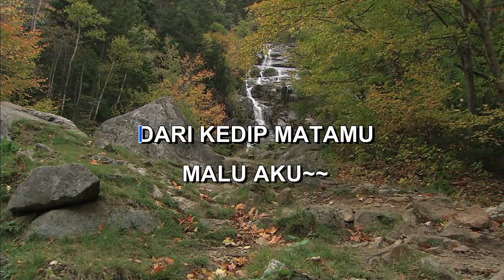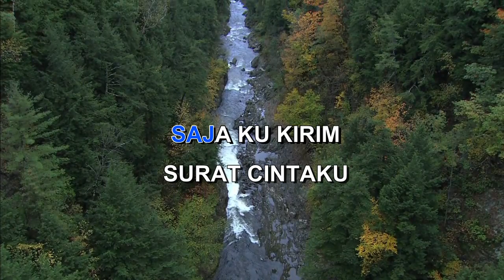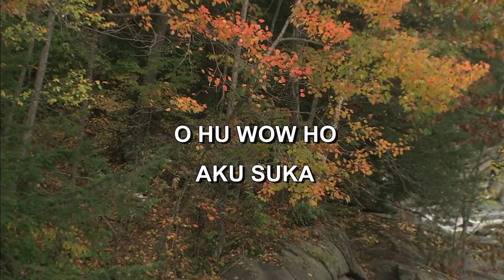AKU SUKA KAMU SUKA HARRY MUKTI Indonesian Malay Karaoke